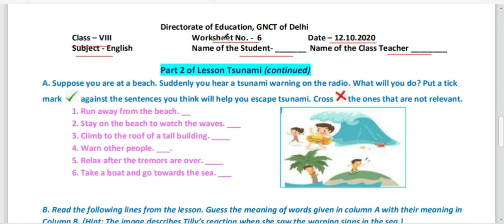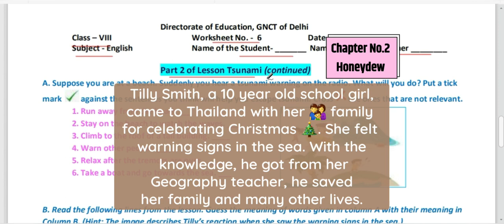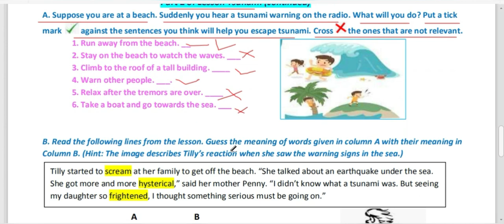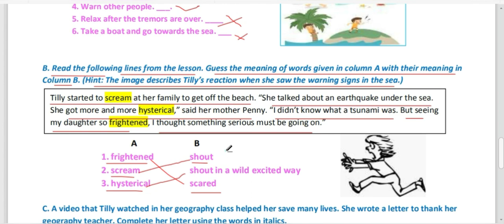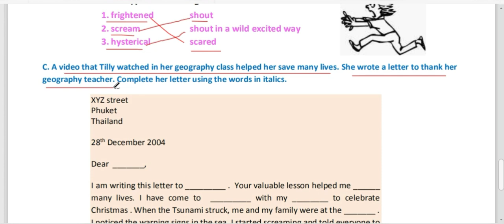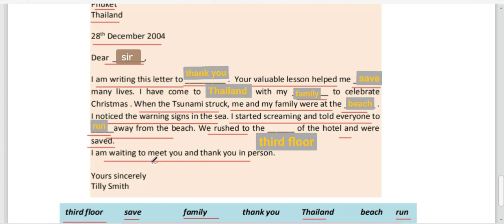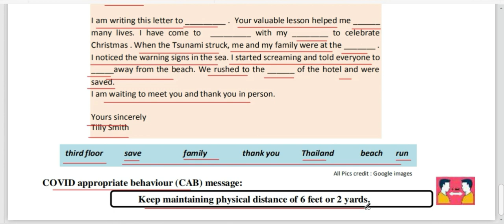Class 8 English Worksheet 16 | 13 September 2021 | Tsunami Part 2...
Hello everyone!

Class 8
English Worksheet No.16
Class VIII(8th)
Lesson No.2 The Tsunami Part II
Story of Tilly Smith
Honeydew
DOE
CBSE